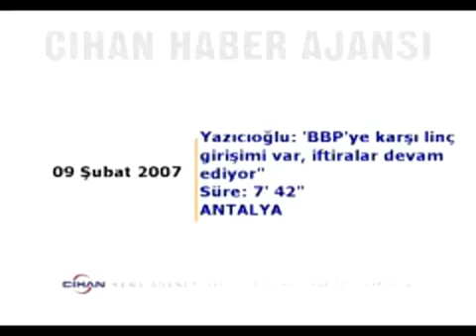Muhsin Yazıcıoğlu - Milliyetçiliğe Kıl Kadar Zarar Veremezsiniz!